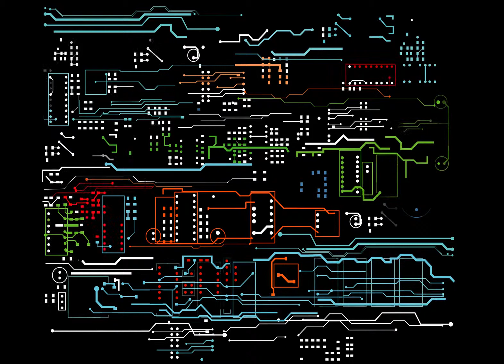Computer Circuits and 3-D Technology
Moving Computer Circuits and 3-D Techology